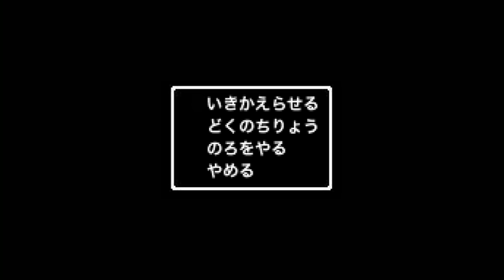Masayoshi Takanaka (高中 正義) (快晴) - Crossover Japan '05 Live ft. Issei Noro (2005) (720p 60fps)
Chapters:
00:00 Intro
01:42 Ready To Fly
14:58 Guitar Wonder
20:33 Come Back To Me
26:56 Heaven
36:22 Senor
43:00 Dragon Quest III - Leto's (Erdrick) Theme ~ City ~ Adventure Journey ~ Battle Theme ~ Church
49:20 Asayake / Blue Lagoon Mashup (Surfboard Guitar)

Masayoshi Takanaka is a Japanese jazz-fusion guitarist/composer starting from the 1970s to present day. One of my personal favourites I discovered a few years back.

This video is part of the "Masayoshi Takanaka Live" playlist I have created personally. The spreadsheet on the description includes downloads of the remux, encode and scans. More below!

Musicians:
- Guitar: Masayoshi Takanaka, Issei Noro
- Percussion: Nobu Saito
- Drums: Masahiro Miyazaki
- Bass: Koki Itoh
- Keyboards: Hiroyuki Nanba, Tohru Shigemi

I just had to encode this for YouTube, since the file doesn't de-interlace by default.

Notes:
This is my personal rip from the DVD. Encoded using the DVD Remux with Handbrake. De-interlaced with Yadif: Bob at 59.94fps. ABR at 10,000kb/s. Audio 192kb/s CBR.